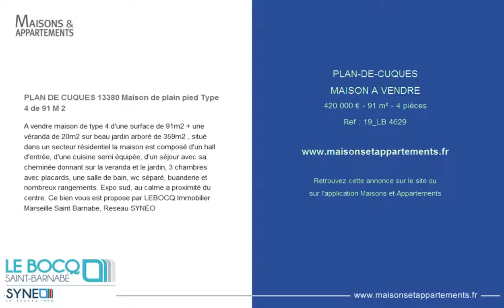PLAN-DE-CUQUES - MAISON A VENDRE - 420 000 € - 91 m² - 4 pièces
Référence : 19_LB 4629

PLAN DE CUQUES 13380 Maison de plain pied Type 4 de 91 M 2
A vendre maison de type 4 d'une surface de 91m2 + une véranda de 20m2 sur beau jardin arboré de 359m2 , situé dans un secteur résidentiel la maison est composé d'un hall d'entrée, d'une cuisine semi équipée, d'un séjour avec sa cheminée donnant sur la veranda et le jardin, 3 chambres avec placards, une salle de bain, wc séparé, buanderie et nombreux rangements. Expo sud, au calme a proximité du centre. Ce bien vous est propose par LEBOCQ Immobilier Marseille Saint Barnabe, Reseau SYNEO

Cette annonce vous est proposée par l'agence LE BOCQ IMMOBILIER